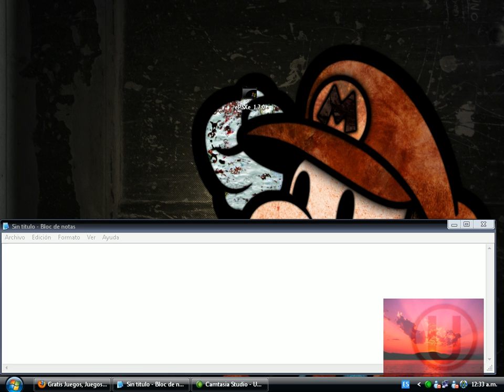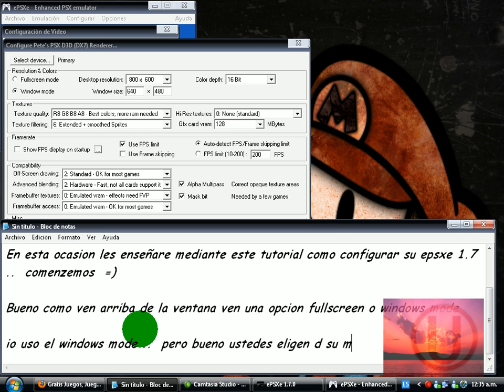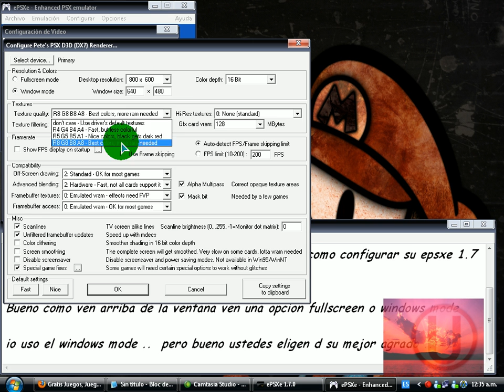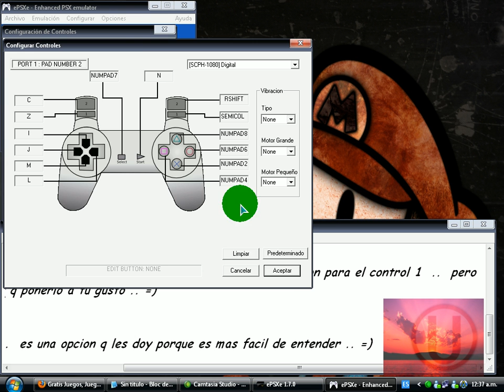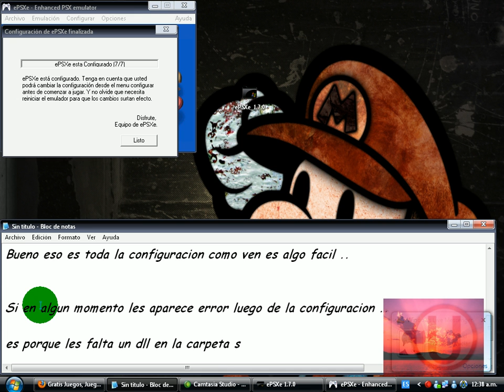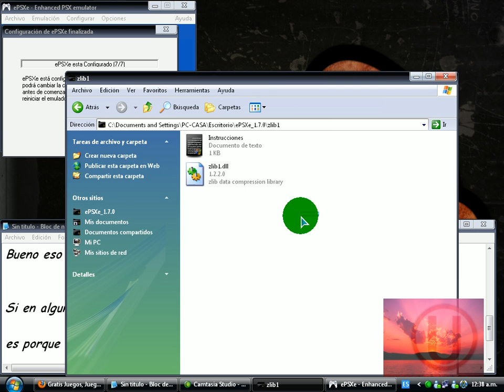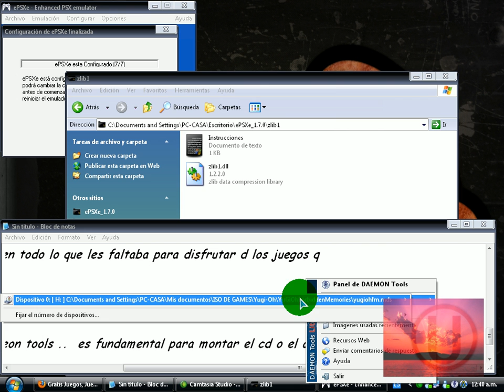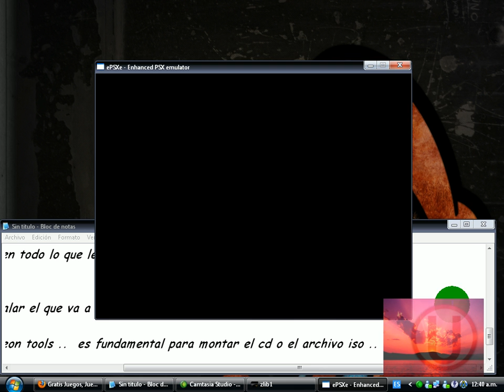Tutorial de configuracion del Epsxe 1.7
Bueno aca les traigo un Tutorial rapido y Sencillo .. =)